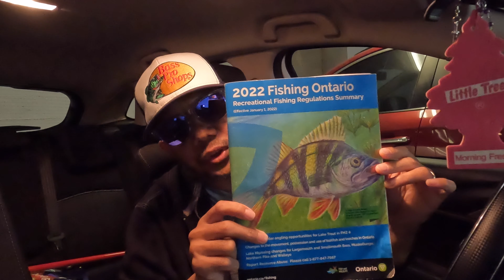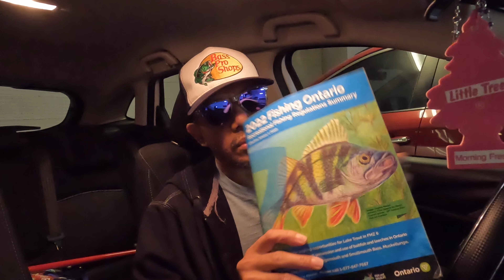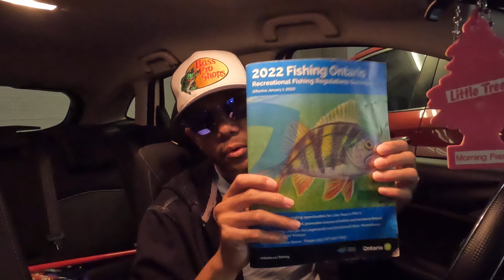Filipino Fishing In Canada | Paano Nga Ba Magsimula?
Here is the link to the full details of what I just said